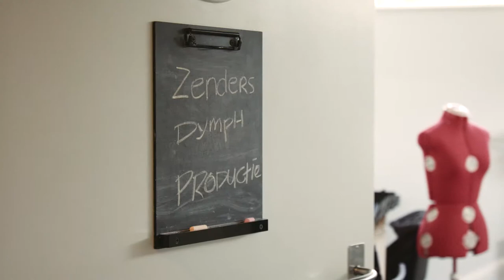Achter de schermen bij Thuislozen | Deel 5: Het ontwerp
Op 12 oktober 2018 ging in Stadsschouwburg Utrecht de voorstelling Thuislozen van Theater Utrecht en Adelheid&Zina in première. De voorstelling is nog t/m 1 december 2018 te zien in theaters in het land. Bestel nu je kaarten!

Bekijk nu filmpje 5 in de serie 'Achter de schermen bij Thuislozen'.

Een rommelig plein in een stad, bevolkt door maatschappelijk ontheemden. Verslaafden, werklozen, alcoholisten, prostituees, dealers. Een op drift geraakte dichteres en een opgebrande directeur. Kwetsbare mensen met pijnlijke verhalen. In Thuislozen (1997) toont de Zweedse schrijver Lars Norén een wereld die we maar al te goed herkennen, maar waar we liever niet te lang bij stilstaan. Het is ongemakkelijk om te zien hoe ‘gewone’ mensen om welke reden dan ook zichzelf verliezen. Dus lopen we door. Maar wat gebeurt er als je niet wegkijkt maar omkijkt naar die minder gefortuneerde mensen? Hen echt ziet en hoort? Misschien zelfs iets doet? De première van Thuislozen vindt plaats op 12 oktober 2018 in Stadsschouwburg Utrecht, daarna volgt een landelijke tournee tot en met 1 december 2018.

Lokale helden
Thibaud Delpeut en Adelheid Roosen plaatsen je met hun bewerking van Noréns sociologische theaterstuk Thuislozen midden in de kring van thuislozen en thuiszoekers. Je hoort de verhalen van de personages en ervaart hoe de tragische liefde tussen de zwaar-verslaafde Sanna en Micke zich ontvouwt. Lokale ‘ervaringsdeskundigen’ zoals een wethouder of hulpverleners uit de stad spelen zichzelf in het stuk. Meeslepend, ontroerend en confronterend.

Thuislozen is het magistrale vervolg op Een soort Hades waar Thibaud Delpeut de Regieprijs 2016 voor kreeg en dat werd geselecteerd voor het Nederlands Theater Festival 2016.

Een inspirerende theaterbeleving
Dit theaterevenement beleef je in de zaal, op het podium én backstage. De makers dagen je uit na te denken over hoe wij beter samen kunnen leven. Verantwoordelijkheid nemen; voor onszelf én de ander. Welke rol speel jij?

Tekst: Lars Norén
Vertaling: Karst Woudstra
Regie en bewerking: Thibaud Delpeut i.s.m. Adelheid Roosen
Spel: Claire Bender, Luca Bryssinck, Bram Gerrits, George Groot, Ward Kerremans, Jesse Mensah, Titus Muizelaar, Ilke Paddenburg, Adelheid Roosen, Krisjan Schellingerhout, Tim Schmidt, Naomi Velissariou, Simme Wouters, Kathlyn Wuyts
Dramaturgie: Joris van der Meer
Scenografie en scènefotografie: Roel van Berckelaer
Lichtontwerp: Casper Leemhuis
Kostuums: Dymph Boss
Muziek: Thibaud Delpeut
Regieassistentie: Roos Aalvanger, Wytse Algra, Eva Banning
Voorstellingsleiding: Esther Habbema
Research lokale helden: Roos Aalvanger, Eva Banning
Business development: Marieke Simons, Jojanneke van de Weetering
Productie: Paulien van der Avoird, Ad van Mierlo
Technische productie: Siemen van der Werf
Techniek: Gido Bamboe, Rinke Bartelink, Mart Hielema, Stijn van Kortenhof, Thomas Lloyd,
Sander van der Werff
Runner: Philip den Uyl
Decoratelier: Vorm & Decor
Castingadviezen: Hans Kemna
Programma Gedeelde Grond: FUTURABILITY (Denise Harleman en Boudewien van den Berg)
Crewcatering: Arnoud Slijderink
Personenvervoer: Henk van der Horst
Decortransport: Lankveld Theater Logistics
Met dank aan: Ampco Flashlight
Fotografie campagnebeeld: Jenneke Boeijink
Fotografie lokale helden: Leendert Vooijce
Video: MILLK / Mink Pinster